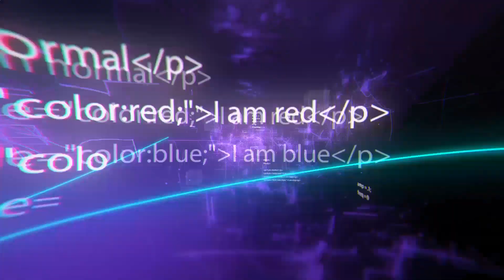10 Trottinettes Électriques pour Une Conduite Super Rapide et Qualitative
10 Trottinettes Électriques pour Une Conduite Super Rapide et Qualitative